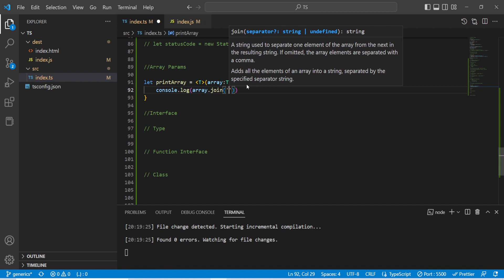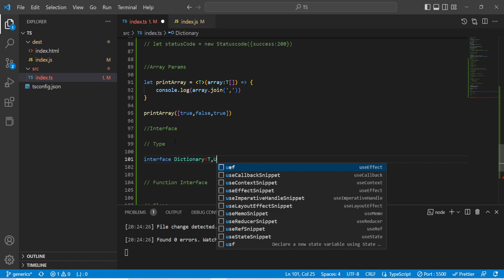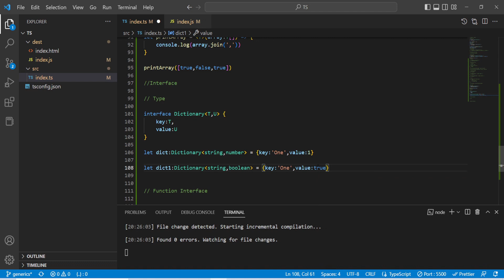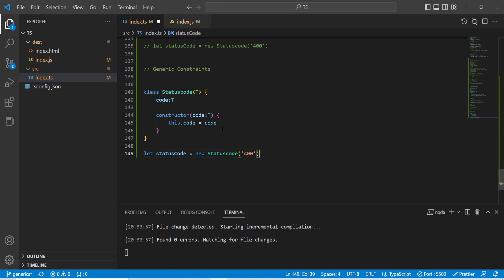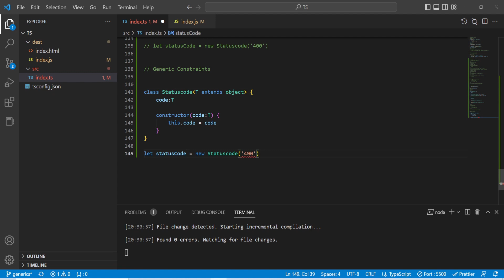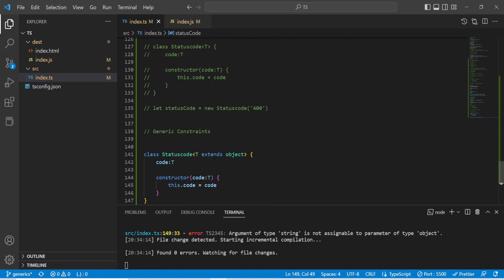TypeScript Generics #02 Tamil | TypeScript for Beginners in Tamil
TypeScript Generics Tamil. TypeScript - Generics  Tamil.TypeScript for Beginners in Tamil.Generics Tamil.

00:00 - Arrays
02:15 - Interface
06:40 - Class
09:08 - Generic Constraints